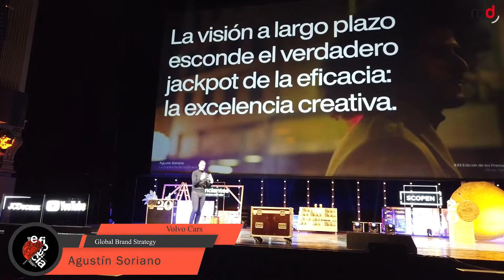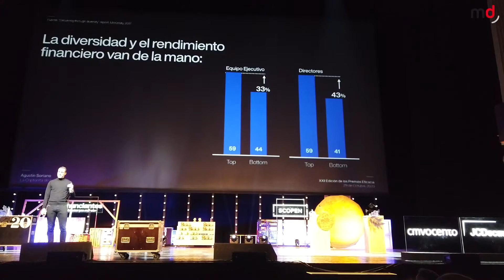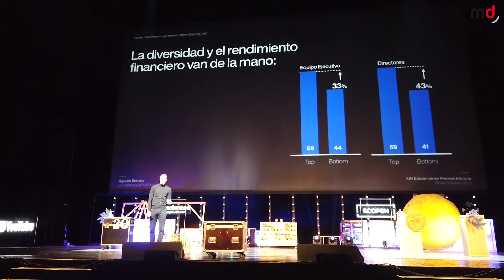Los mejores momentos de "La criptonita de la eficacia" en los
Recogemos los mejores momentos de la intervención de Agustín Soriano, Global Brand Strategy en Volvo Cars, en los Eficacia 2020.

Cuantiosos momentos se dieron en la Gala de los Precios Eficacia pero una de las reflexiones más impactantes llegó de la mano de Agustín Soriano, Global Brand Strategy en Volvo Cars, quien tituló a su ponencia "La criptonita de la eficacia". Soriano no llegó al Teatro Real para hablar de fortalezas y llenar los oídos de los presentes de palabras bonitas, sino que su ponencia estaba dirigida a las debilidades de la industria publicitaria.